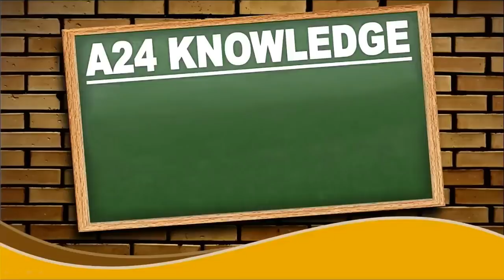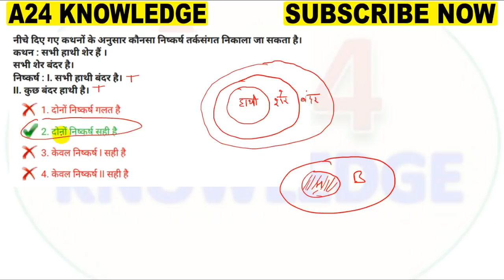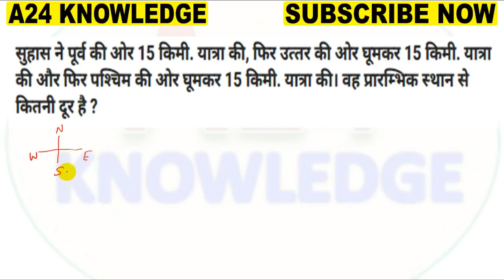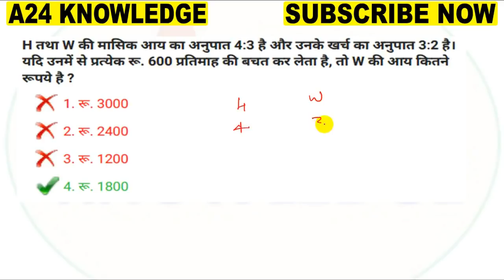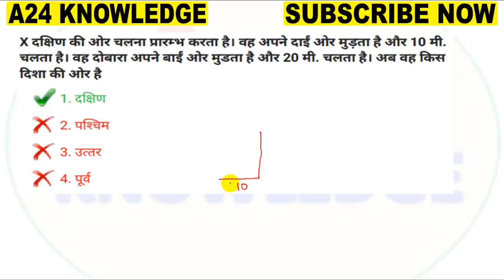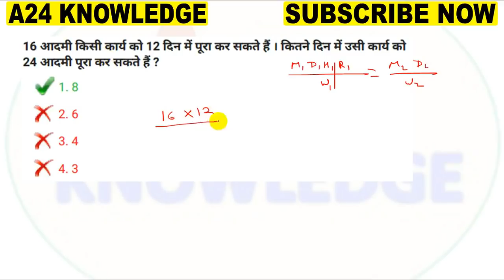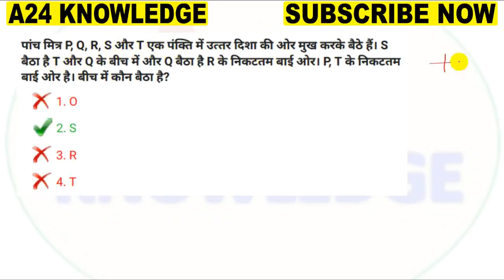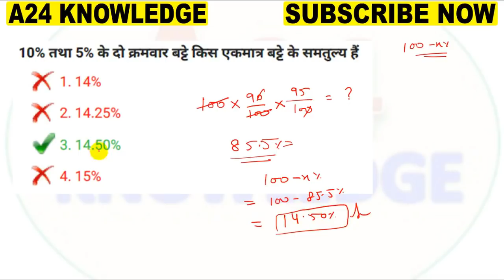Rajasthan Jail Prahari Practice Set 6 तार्किक व मानसिक क्षमता | Jail Prahari Reasoning/Math Question